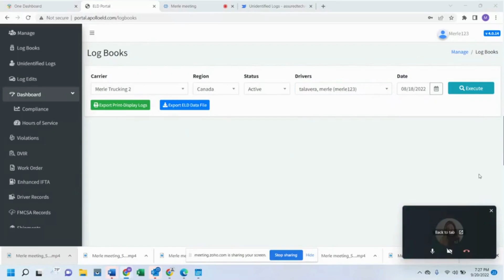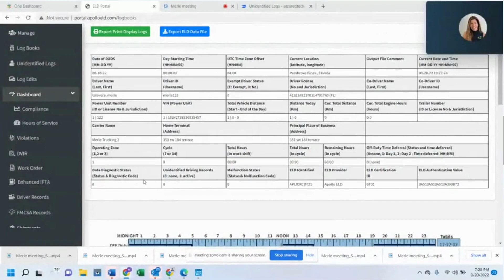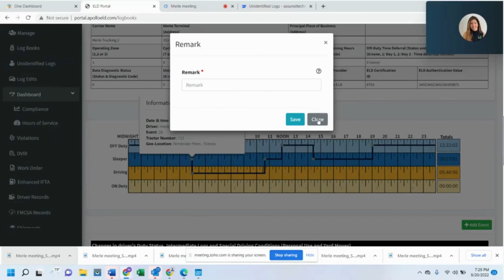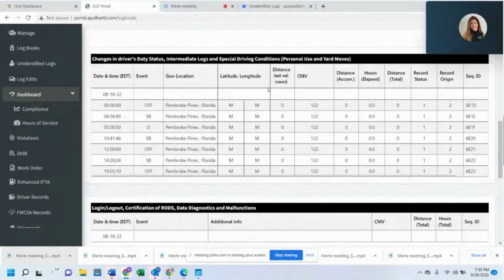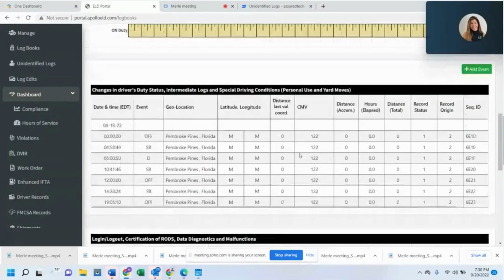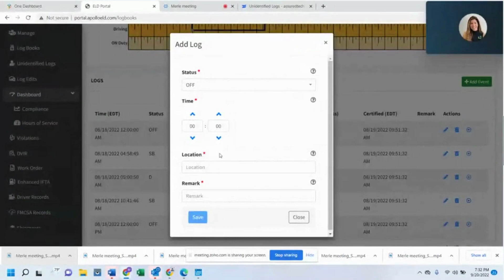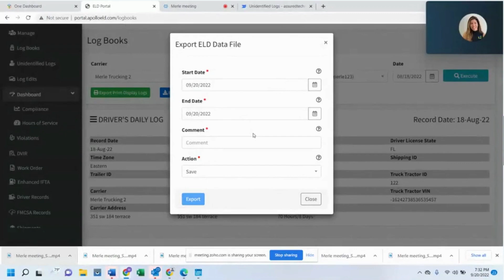Apollo Log Books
Discover the benefits Linxup GPS’ real-time tracking can bring to your fleet